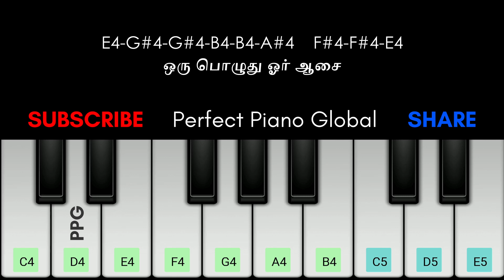Ilamai Enum Poongaatru Piano Tutorial with Notes | Ilayaraja | Perfect Piano | 2020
Get MIDI-file link:
Comming Soon

Song : Ilamai Ennum
Movie : Pagalil Oru Iravu (1979)
Singers : S.P.B.
Lyricist : Kannadhasan

Male : Ilamaiyenum poongaatru
Paadiyadhu oru paattu
Oru pozhudu oru aasai
Sugam sugam adhilae orae sugam

Male : Ilamaiyenum poongaatru
Paadiyadhu oru paattu

Male : Orae veenai orae raagam

Male : Thannai marandhu
Mannil vizhundhu
Ilamai malarin meedhu
Thannai izhandha vandu

Male : Dhega sugaththil kavanam
Kaattu vazhiyil payanam
Gangai nadhikku
Mannil anaiyaa…

Male : Ilamaiyenum poongaatru

Male : Angam muzhudhum
Pongum ilamai
Idham padhamaai thondra
Alli anaiththa kaigal

Male : Ketka ninaiththaal marandhaal
Kelvi ezhumun vizhundhaal
Endha udalo
Endha uravo

Male : Ilamaiyenum poongaatru

Male : Mangai inamum
Mannan inamum
Kulam gunamum enna
Dhegam thudiththaal kannedhu

Male : Koondhal kalaindha kaniyae
Konji suvaiththa kiliyae
Intha nilaidhaan
Enna vidhiyoo

Male : Ilamaiyenum poongaatru
Paadiyadhu oru paattu
Oru pozhudil oru aasai

Orae veenai orae raagam